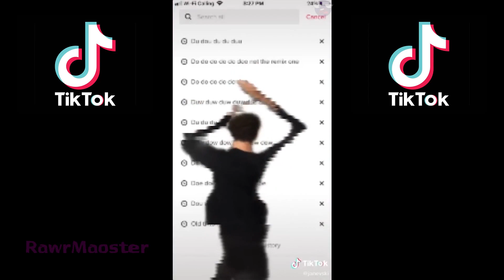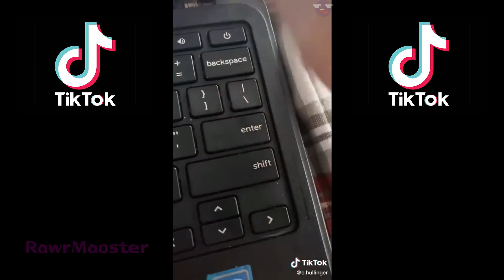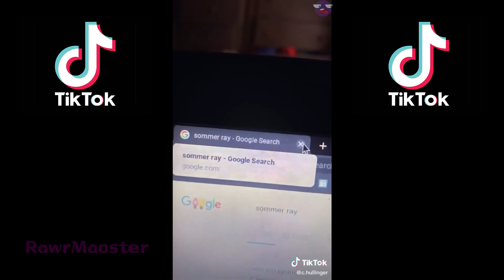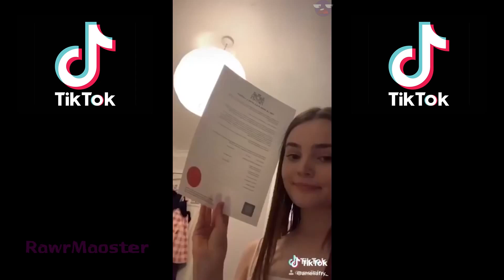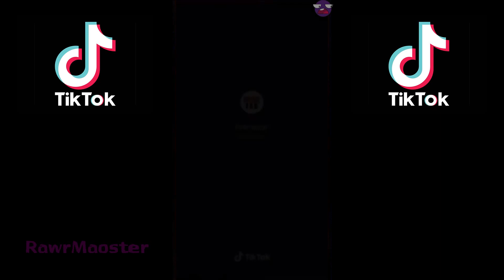Random Tiktok Videos #16